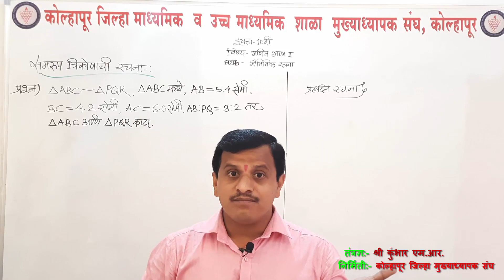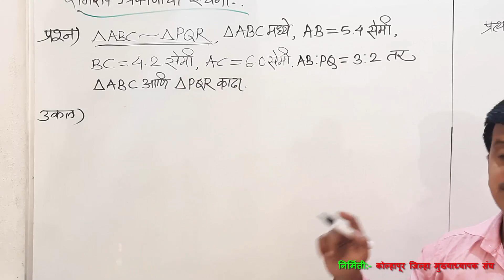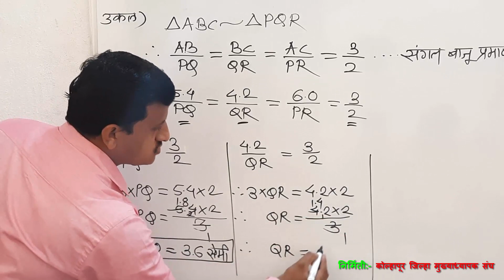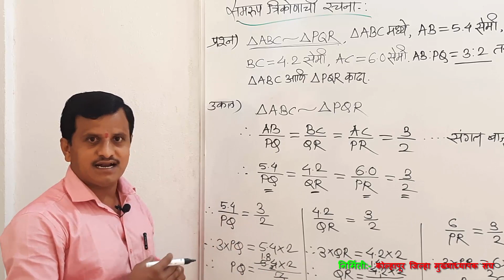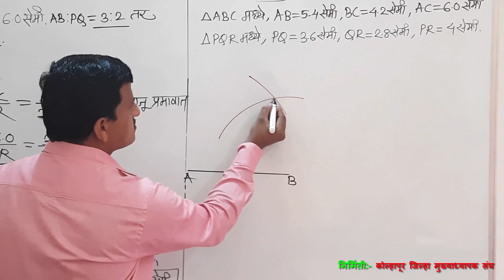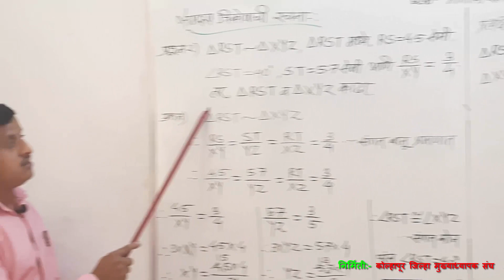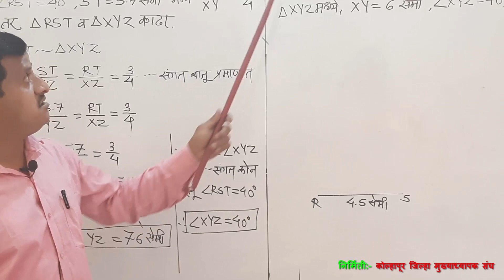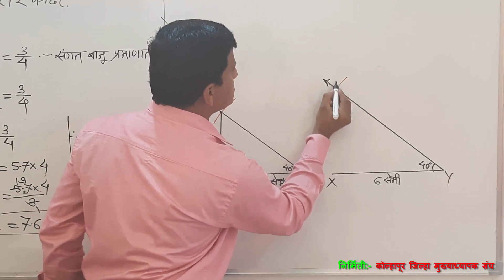विद्याभवन ऑनलाईन शिक्षण । इयत्ता-10 वी । विषय - गणित भाग २ । घटक - मुलभूत रचना भाग २